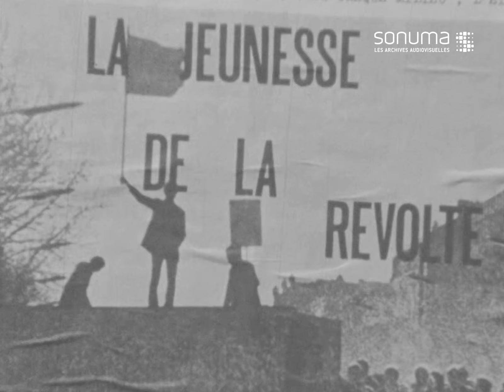Les cheveux longs : un symbole de rébellion en 1966 ? - RTBF Archives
Être un garçon et porter les cheveux longs, c'est avoir un esprit rebelle ?

Aujourd'hui le crop-top, hier les cheveux longs... En 1966, pour la plupart des jeunes, le cheveu long est un symbole de liberté. Une liberté qui n'est pas au goût de ce directeur, qui, pour faire respecter les conventions, interdit les cheveux longs dans son établissement.

Revivez ce questionnement avec de nombreux témoignages grâce aux archives RTBF de la SONUMA.

0:00 Les cheveux longs : un symbole de rébellion en 1966 ? - RTBF Archives